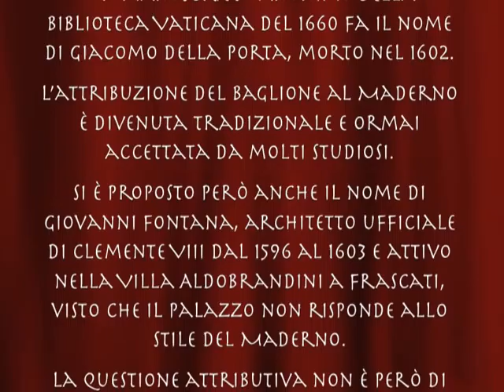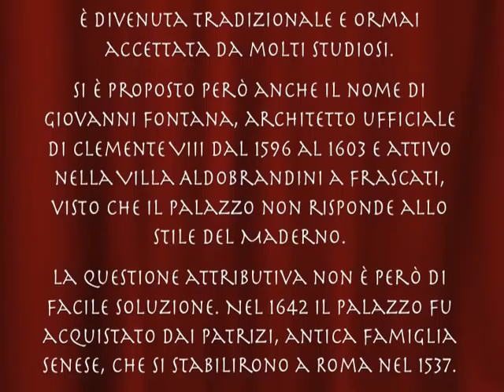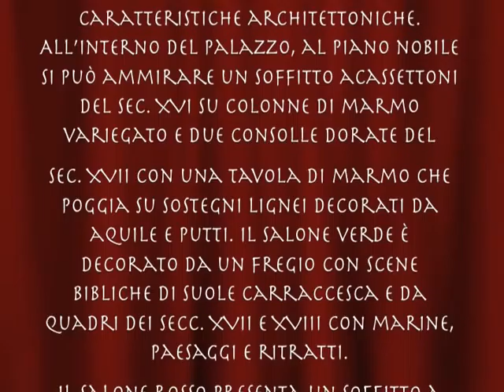iMovie Serata Musica - Photo - Video - Palazzo Patrizi Roma 27 Febbraio 2010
Palazzo Patrizi
La storia
In luogo dellantico palazzo sorgeva originariamente una casa acquistata nel 1596 da G. Francesco Aldo brandini.
Gli Aldo brandini, famiglia fiorentina forse di origine tedesca, annoverano parecchi cardinali tra cui Ippolito divenuto poi Clemente VIII.
A seguito di complesse vicende la casa passò nel 1605 a Donna Olimpia Aldobrandini che commissionò la facciata terminata nel 1611.
Un manoscritto anonimo della Biblioteca Vaticana del 1660 fa il nome di Giacomo della Porta, morto nel 1602.
Lattribuzione del Baglione al Maderno è divenuta tradizionale e ormai accettata da molti studiosi.
Si è proposto però anche il nome di Giovanni Fontana, architetto ufficiale di Clemente VIII dal 1596 al 1603 e attivo nella Villa Aldobrandini a Frascati, visto che il palazzo non risponde allo stile del Maderno.
La questione attributiva non è però di facile soluzione.
Nel 1642 il palazzo fu acquistato dai Patrizi, antica famiglia senese, che si stabilirono a Roma nel 1537.
Al suo interno la famiglia annovera un beato Francesco dellordine dei Servi di Maria e i beati Antonio e Saverio. I Patrizi fecero eseguire notevoli lavori già prima del 1660 a opera di G. B. Mola (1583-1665) e di Giacomo Pellicarus.
Tra il 1642 e il 1649, il piano nobile fu decorato dal senese Raffaello Vanni (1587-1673), con alcune stanze a fresco e quadri a olio sopra le porte.
Nel 1690-91 si ebbero altri lavori sulla facciata, che ripresero alla fine del Settecento sotto la direzione di Sebastiano Cipriani.
La costruzione
La facciata presenta tre ordini di finestre.
Si aprono al pian terreno un maestoso portale, decentrato, con due mensole ai lati, decorati da una stella e una banda contro doppio merlata, elementi araldici degli Aldo brandini,
e tre finestre con architrave su mensole con inferriate.
Al primo piano vi sono quattro finestre con timpani triangolari e ad arco alternati decorati con festoni di frutta e nastri, con sopra la stella e ai lati il motivo della banda; al secondo quattro finestre archi travate, di cui tre sovrastate da oculi (uno è murato). ognuna con due stelle e la banda sulla cornice, al terzo piano tre finestre riquadrate semplicemente e una porta finestre con balcone angolare.
A coronamento è posto un cornicione a mensole con motivi araldici. Allangolo con via dei Giustiniani, si trova unedicola con lAddolorata sotto un piccolo baldacchino.
Nel risvolto in via Giustiniani il palazzo presenta analoghe caratteristiche architettoniche. Allinterno del palazzo, al piano nobile si può ammirare un soffitto acassettoni del sec. XVI su colonne di marmo variegato e due consolle dorate del
sec. XVII con una tavola di marmo che poggia su sostegni lignei decorati da aquile e putti. Il salone verde è decorato da un fregio con scene bibliche di suole carraccesca e da quadri dei secc. XVII e XVIII con marine, paesaggi e ritratti.
Il salone rosso presenta un soffitto a cassettoni e un fregio di scuola carraccesca, una ricca consolle dorata, ornata da putti e sfingi, con specchiera di stile romano seicentesco e una Suonatrice di scuola caravaggesca.
Nella sala da pranzo, decorata da un soffitto a cassettoni, si trova il Ritratto di Enrico VI di Francia degli inizi del XVII sec. e una Battaglia del Seicento. Nel salone da ballo, il soffitto intagliato reca tele dipinte tra cui le Muse di Francesco Solimena (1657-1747). Nella sala detta dellAmazzone è collocata un Amazzone, copia romana da un originale ellenistico. Nella cappella, sul soffitto è rappresentato lEterno Padre e sullaltare la Vergine con il Bambino e i tre santi di Casa Patrizi, Saverio, Antonio e Franscesco, realizzati entrambi nel Settecento. Curiosità Alla collezione della famiglia apparteneva la Cena in Emmaus del Caravaggio, oggi alla Pinacoteca di Brera.